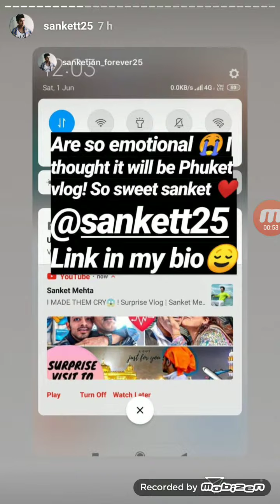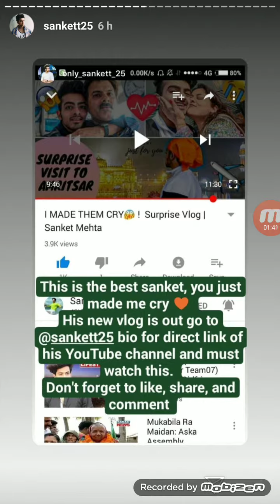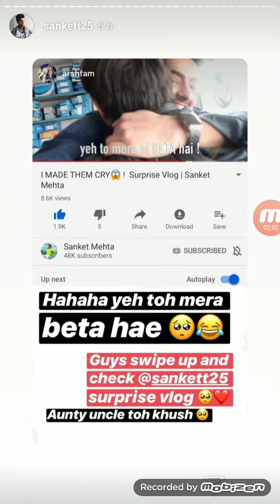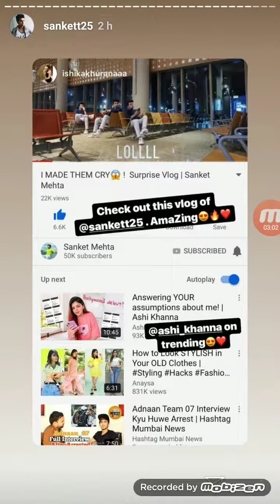Sanket live Instragram Stories 31st May 2019